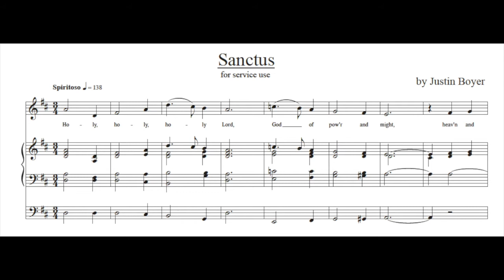Sanctus - for service use.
Newly composed Sanctus for congregational use in liturgy.